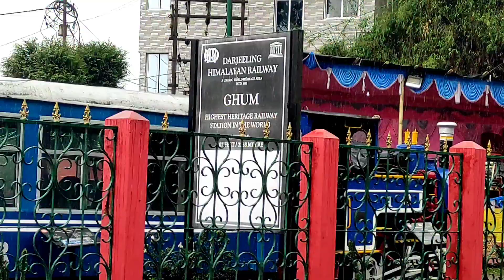FIRST TIME HITCHHIKING northeastindia || New Jalpaigudi to Darjeeling